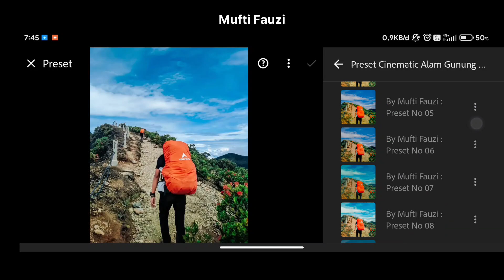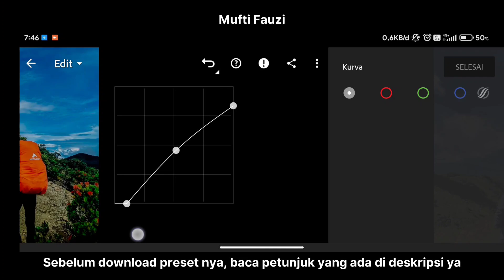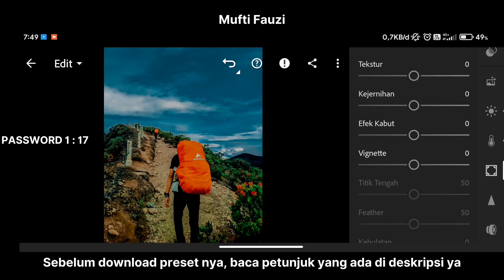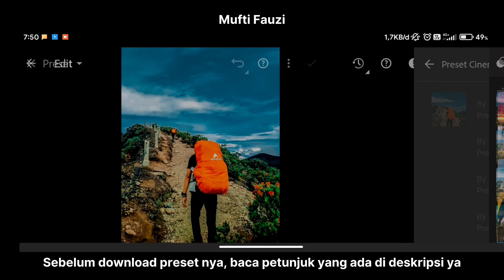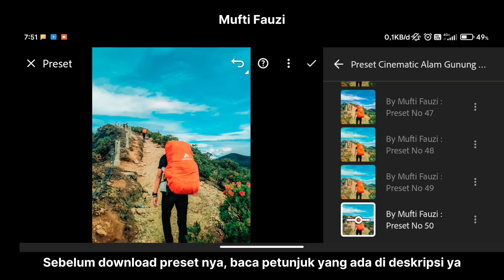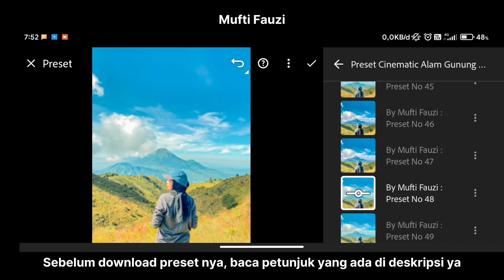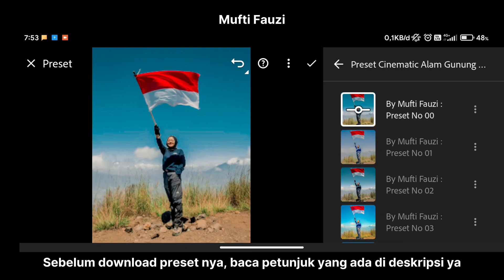FREE 50+ PRESET LIGHTROOM | CINEMATIC ALAM GUNUNG | LIGHTROOM TUTORIAL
Cara Mendapatkan Password :
📌 Password akan muncul di mana saja di dalam video

Gambar : Instagram
Semua gambar yang ditampilkan dalam video adalah milik pemiliknya masing-masing. Semua gambar hanya untuk tujuan ilustrasi.